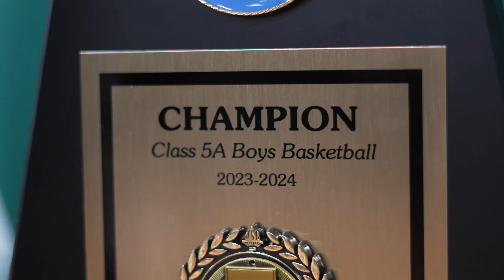EVA End of Year '24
Warriors, what a fantastic year it was! From exciting events to academic achievements, we've made unforgettable memories together. We look forward to the promising adventures in the 2024-25 school year.